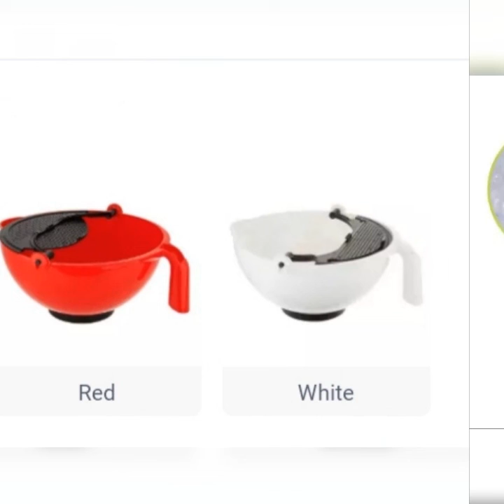Multifunction mixing bowl with handle plastic colander drain basket fruit vegetable washing strainer